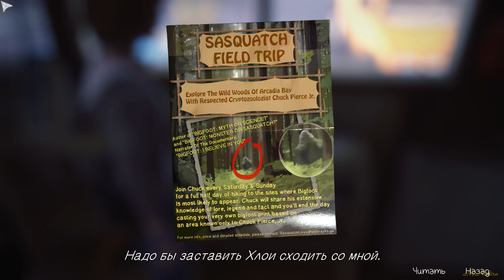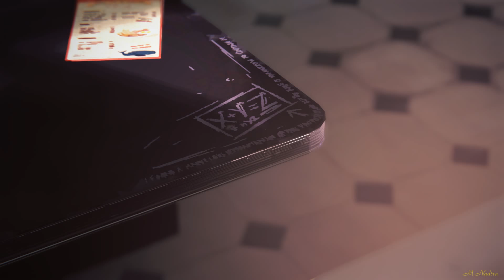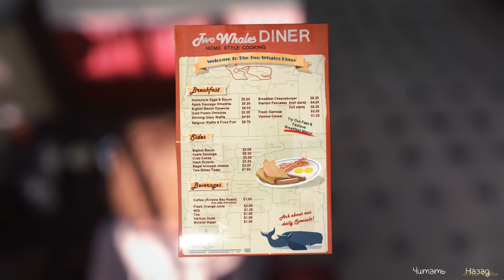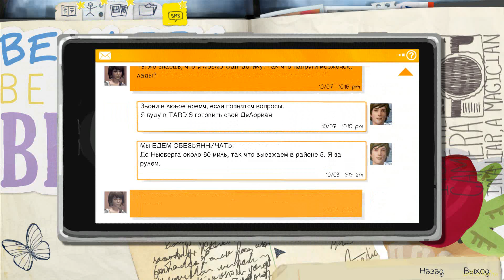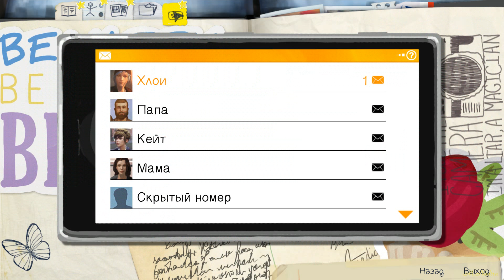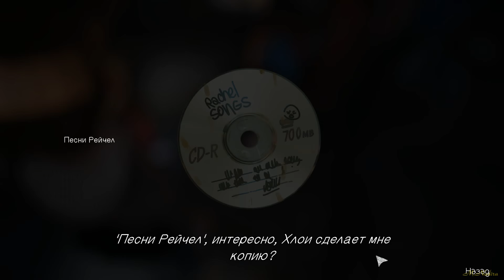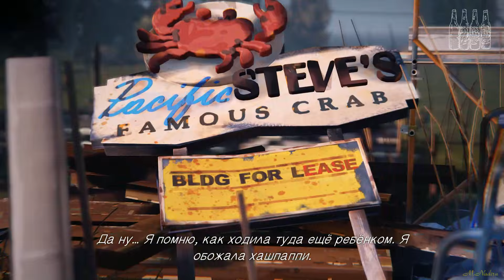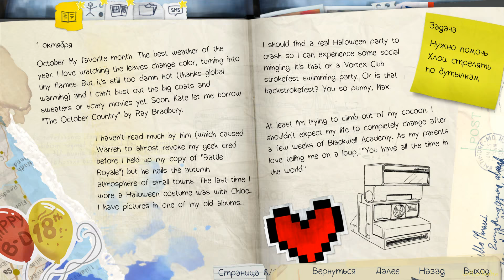Life is Strange #5 -ეპიზოდი მეორე